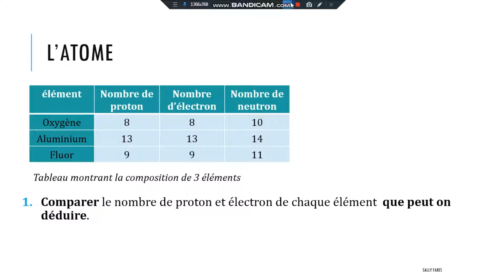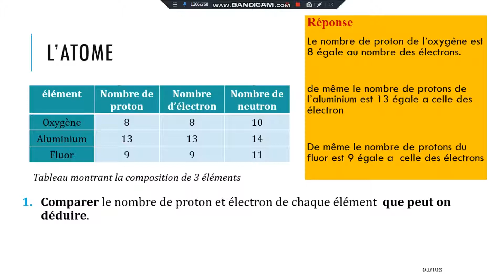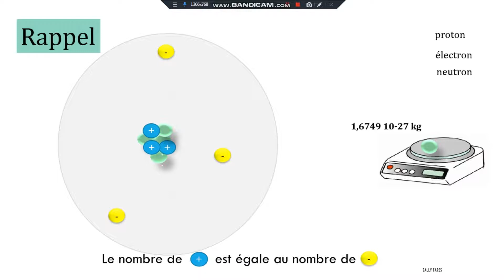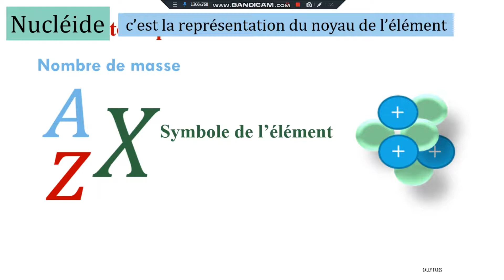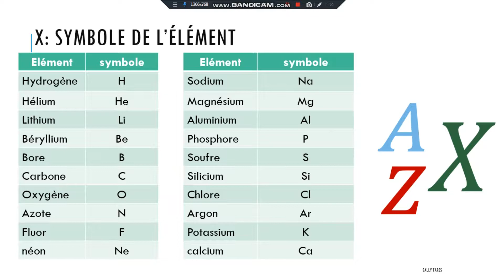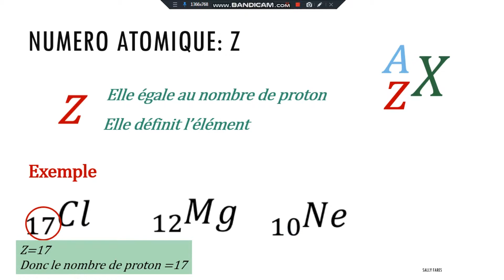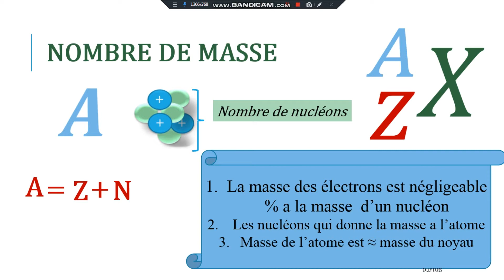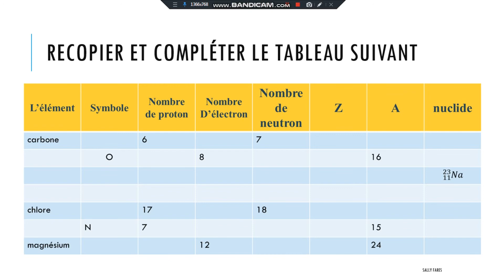chimie: nucleide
classe eb9
Ecole officielle de kobayat/zouk